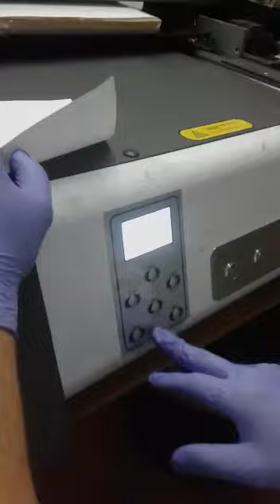60cmx40cm epson head uv printer automatic suck inks video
Best Regards
Alex  King
Shenzhen Inzlite Tech.Co.,Ltd.
WhatsApp & Wechat & Telegram & Instagram :
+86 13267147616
Skype : live:182077c48c89afc0